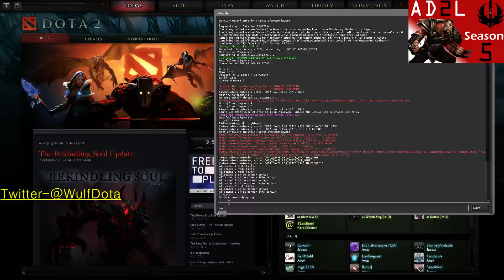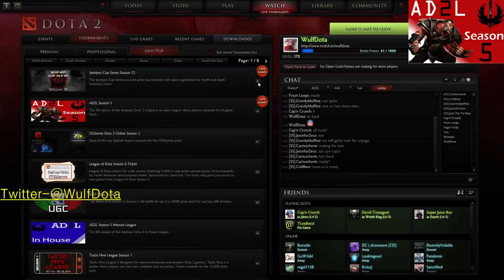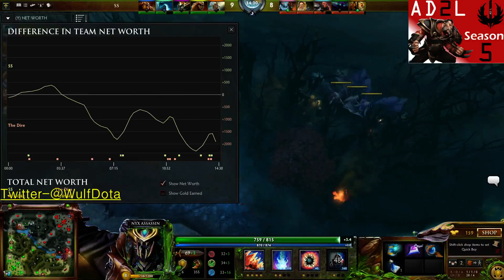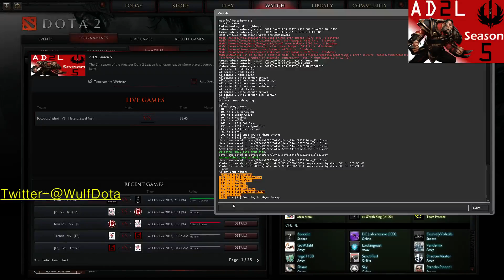AD2L Season 5 Siren Songs VS cereal Killers Game 2 of 2.flv